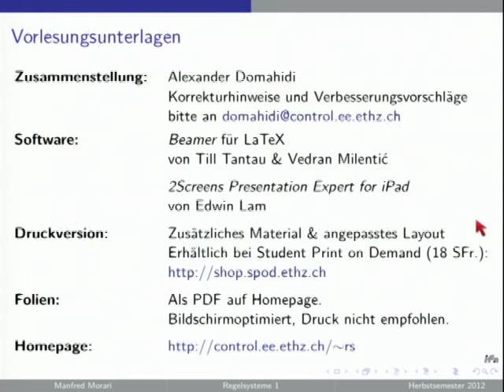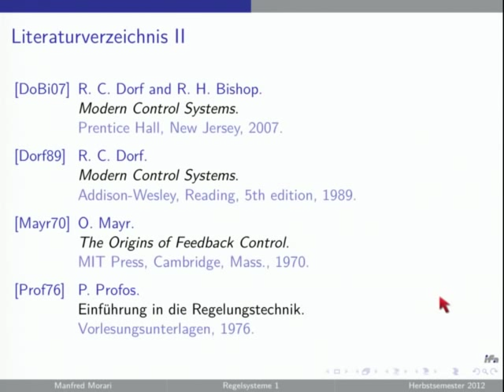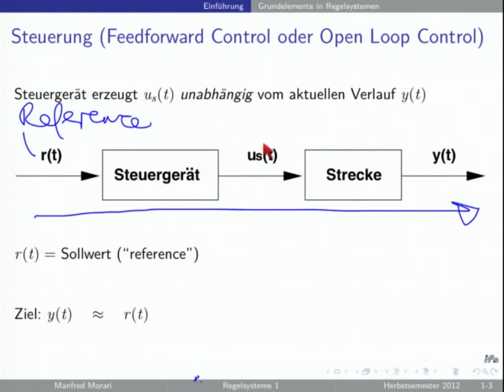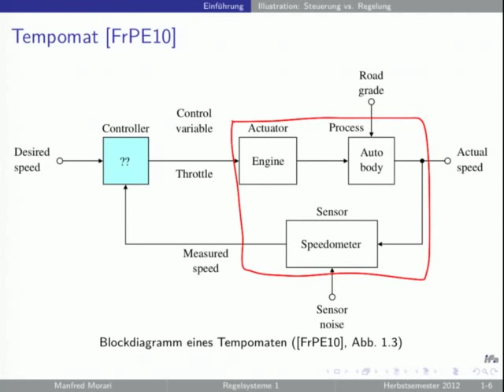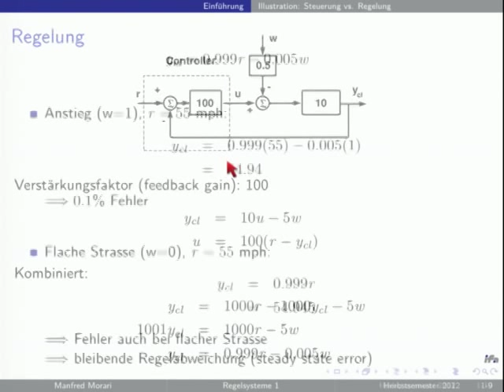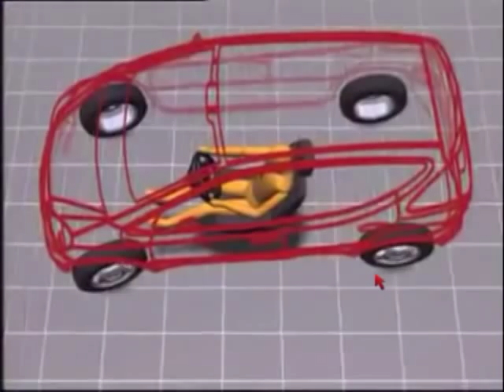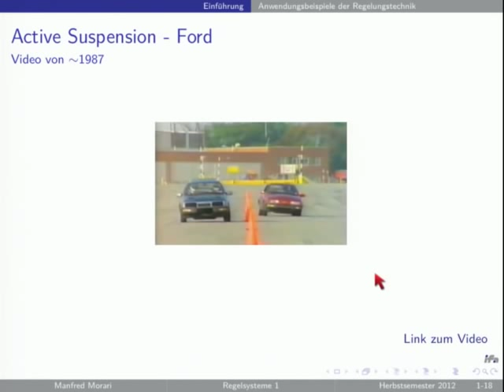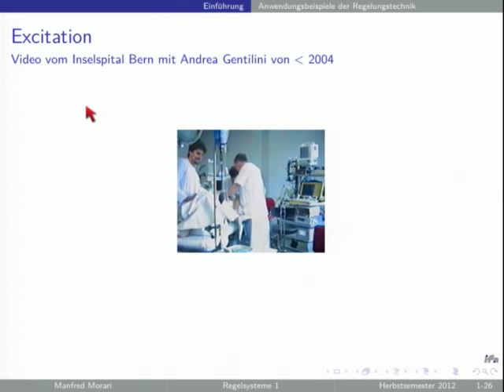Regelsysteme HS2012 - V01: Einführung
Organisatorisches
Regelung vs Steuerung
Beispiele der Regelungstechnik mit Videos
Historisches zur Regelungstechnik